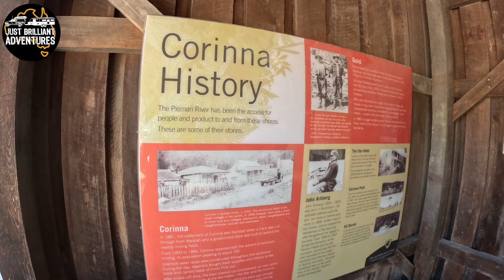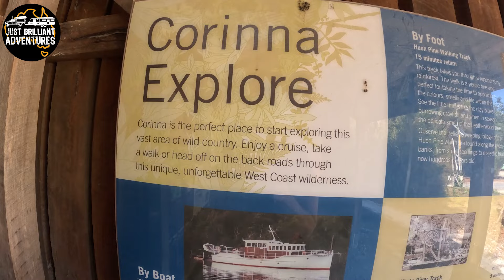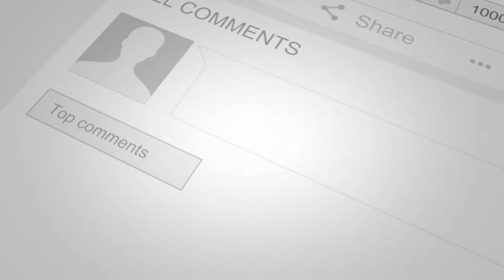S2 - E15 - STANLEY & THE WEST COAST OF TASMANIA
Dave & I climb the Nut, take you to the Edge of the World Lookout, visit Granville & Trial Harbor and head across the Corinna Ferry to have a beer at the Tarkine Hotel.